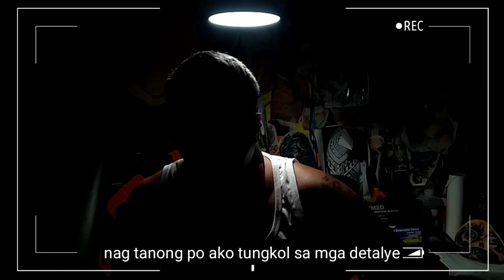GPA TATTOO RAFFLE PROMO PART 2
Jackpot winner